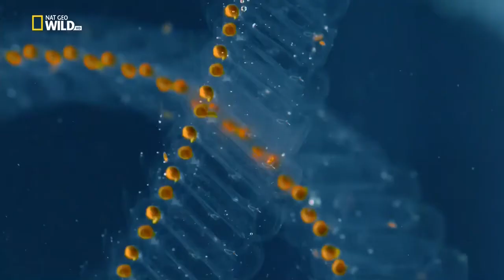Wild Islands of Europe National Geographic Documentary HD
If you want to improve your English, I recommend watching it.

islands documentary national geographic,
islands documentary series,
documentary about islands,
beautiful islands documentary,
national geographic documentary islands of europe
national geographic,
nature documentary,
animal documentaries 2021,
nat geo wild
documentary
documentario national geographic
future 2050 documentary
geographic
national geographic kids
ナショナルジオグラフィック
动物纪录片
discovery channel animals
documentaire national geographic
documentary wild
free documentary
geographic channel
marine life documentary
morgan freeman national geographic
nature documentary hd
wild animal national geographic
wild documentary
wild europe documentary
wild fish
wild hd
wild sea animals